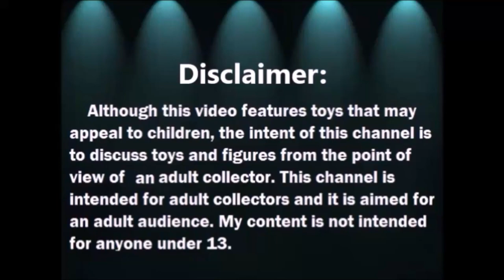Haul del Tianguis: Figuras de Disney Wreck It Ralph y mas